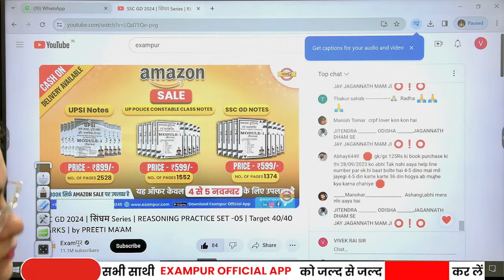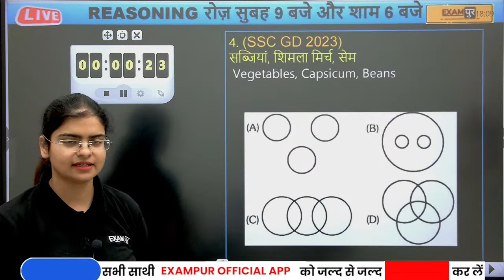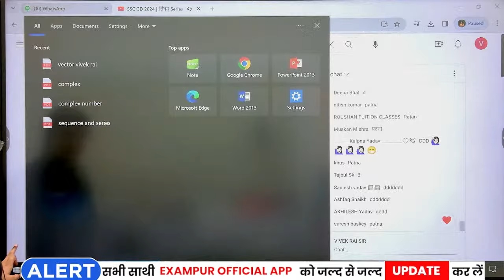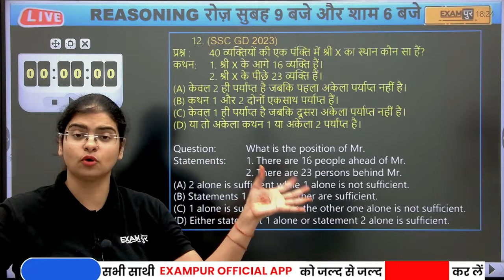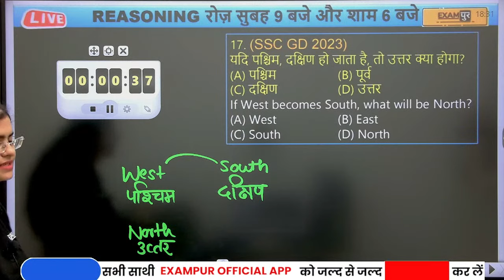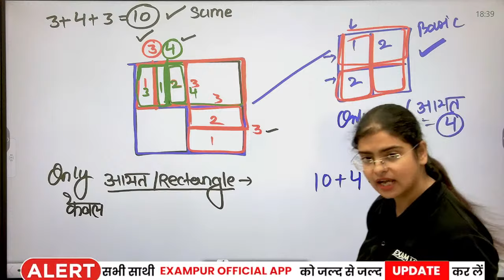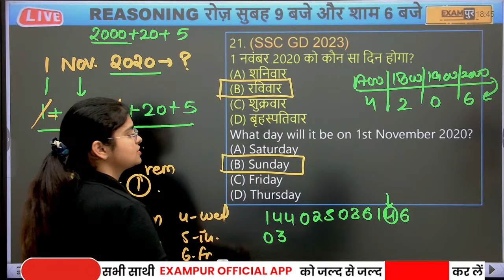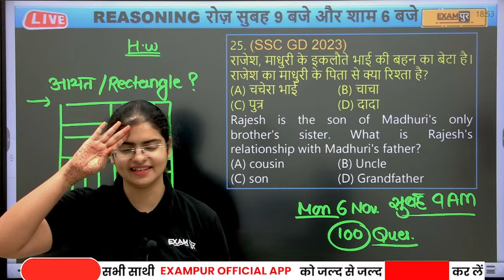SSC GD 2024 | सिंघम Series | REASONING PRACTICE SET -05 | Target 40/40 MARKS | by PREETI MA'AM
🔥इस क्लास के pdf के लिए टेलीग्राम group को जरूर join करें

Amazon sale live
Amazon sale live
Amazon sale live

📢 Our Courses📚:-
✅UPPCS RO/ARO 2023 SAFALTA BATCH

📢 𝐎𝐮𝐫 Books📚:-